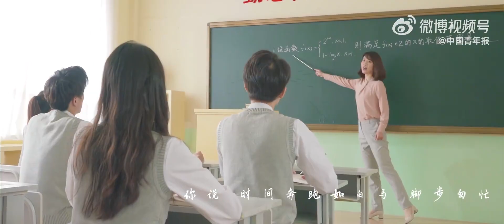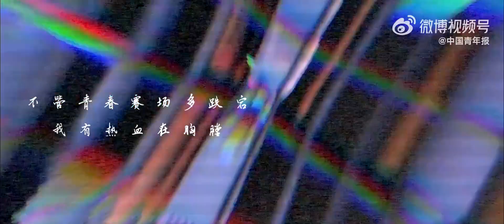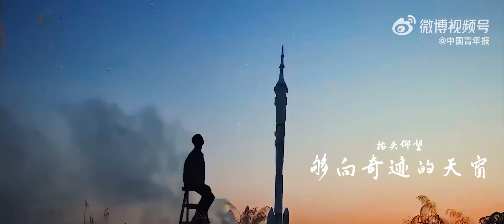【TNT时代少年团】我的节日我的歌 ｜不管青春赛场多跌宕，我有热血在胸膛。为誓言击掌，接下时代的一棒。”五四青年节近在眼前，来一起听时代少年团新歌青春不枉，愿我们都能不负韶华。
我的节日我的歌 “不管青春赛场多跌宕，我有热血在胸膛。为誓言击掌，接下时代的一棒。”五四青年节近在眼前，来@中国青年报 @央视财经 ，一起听时代少年团新歌青春不枉 ，愿我们都能不负韶华。

2019年8月25日，真人秀节目《台风少年蜕变之战》落幕，马嘉祺，丁程鑫，宋亚轩，刘耀文，张真源，严浩翔，贺峻霖七人正式成团。
10月11日，由七人组成的团体正式公布团名为“时代少年团“，英文名为”Teens in Times”，缩写为“TNT“， 寓意着组合未来将火力全开，势不可挡。代表作：《全校通报》，《无尽的冒险》，《爆米花》，《梦游记》，《姐姐真漂亮》，《相遇》等。